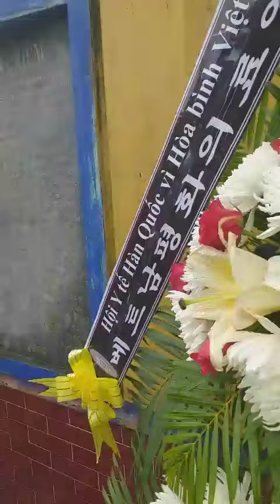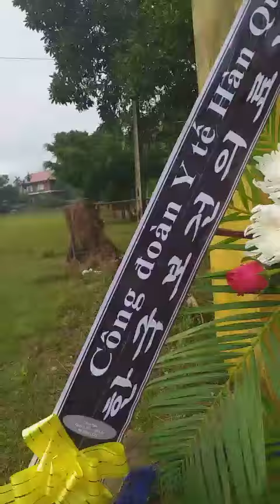주이선학살 52주기 유가족 판짜 할아버지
꽝남성 주이쑤옌현 주이선사의 주이선학살 52주기에 조화를 보내드렸습니다. 기일 아침, 유가족 판짜 할아버지께서 위령비에 나와 참배를 하시는 장면을 인민위원회에서 촬영하여 보내주셨습니다.

한베평화재단 아카이브: 주이선학살 유가족 판짜